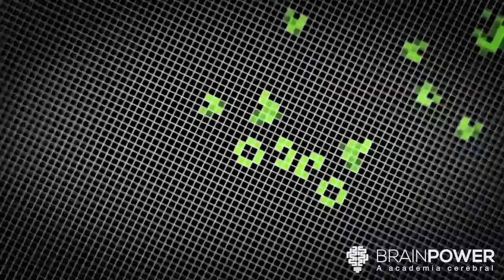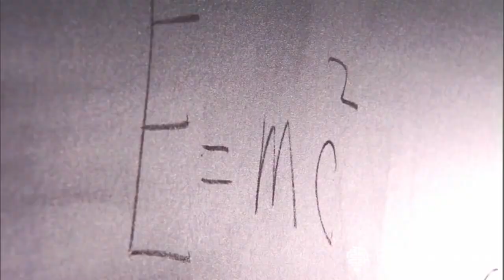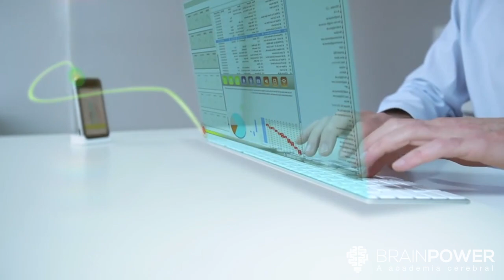Este É O Investimento Que Te Leva Ao 1%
Se eu te perguntar agora, de bate pronto, qual é o melhor investimento do mundo? O que você me responderia? No capítulo de hoje vou te dizer o investimento mais importante que você tem que fazer, repito TEM que fazer.
Quando as pessoas olham o resultado de alguém, elas sempre pensam apenas na parte final de tudo aquilo, mas jamais no processo para chegar lá. A cultura do imediatismo, onde tudo é pra ontem, torna a ansiedade e alguns problemas psíquicos muito mais a tona atualmente.

Mas a verdade é que isso faz com que muitas pessoas busquem sempre o que é mais fácil e imediato de realizar. E não é só pela sociedade em que estamos vivendo, mas porque o cérebro sempre vai priorizar isso.

Pense comigo: uma pessoa que quer emagrecer, para chegar em seu objetivo, do que ela vai ter que abrir mão? Comer menos, se exercitar mais, mudar hábitos alimentares? Acordar mais cedo para fazer uma atividade? Sim... correto?

Ou você acha que uma pessoa que ficava horas procrastinando no sofá, na televisão, nos jogos do celular vai continuar fazendo o mesmo para chegar em outro patamar?

Digamos que ela (ou você mesmo) sente esse incômodo, mas para mudar isso, concorda que terá de fazer um movimento contrário do que está habituada e no conforto em sempre fazer?

Pois bem. As pessoas admiram o resultado do outro, mas não olham para sua trajetória, para sua maneira de gerar valor e digo mais, para sua maneira de gerar riqueza na vida.

A riqueza de viver uma vida de sucesso e próspera significa abrir mão de muitas coisas para chegar lá. Significa fazer um investimento em você, ter disciplina e a escolha de decidir o que quer da sua vida.

Usar desculpas como “não consigo ir para academia, não consigo parar o netflix, não consigo abrir mão de alimentação e não tenho tempo”, só vão te levar para um lugar, e sabe qual o nome dele?

A estagnação. Você jamais sairá do lugar fazendo as mesmas coisas. Jamais mudará de patamar se viver de desculpas. Para ter crescimento, a resposta é clara: você precisa abrir mãos dos prazeres imediatos da sua vida. Isso significa não ter mais prazer em nada?

De maneira nenhuma. Significa apenas que você pode ser uma pessoa que vive em constante crescimento e que, além do prazer em todo processo, tem direito a uma recompensa justa depois de todo um trabalho em cima disso.

A vida é feita de escolhas. E se você tem receio em mudar, medo de “deixar de ser você”, imagina saber que sua vida está passando e seu tempo está sendo perdido? Ou que você está vivendo a vida de alguém que não é a pessoa que você queria ser?

Por isso, invista em você e em seu crescimento. E caso você queira crescer na vida e fazer parte do 1%, já sabe... não perca o capítulo de hoje!

"Você ganhou um cérebro, mas programá-lo é sua responsabilidade" André Buric